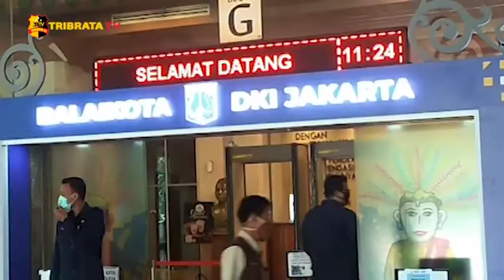DINYATAKAN POSITIF COVID-19 ANIES TETAP MEMIMPIN RAPAT SECARA VIRTUAL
Gubernur DKI Jakarta Anies Baswedan positif COVID-19, Anies dinyatakan positif Corona setelah hasil tes swabnya keluar, pada hari selasa dini hari. Sebelumnya Anies menjalani tes usap (swab test) antigen pada 29 november dengan hasil negatif. Sehari setelahnya Anies menjalani swab test PCR sebagai konfirmasi atas swab test antigen, hasil swab test diterimanya pada dini hari dan hasilnya adalah positif COVID-19.

Saat ini semua kontak erat/ baik keluarga maupun staf yang ada di kantornya telah dilakukan test swab. Balai Kota DKI tetap beroperasi meskipun tidak dihadiri Anies. Meski dinyatakan positif dan tanpa gejala, Anies akan tetap memimpin rapat yang telah dijadwalkan dengan dilakukan secara virtual.

Tim Liputan : Dandi Ababil dan Anang Pratama

Melaporkan